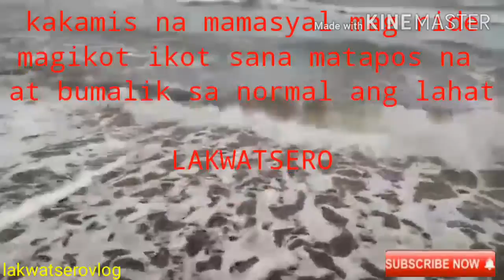EXPLORE INFANTA QUEZON PROVINCE